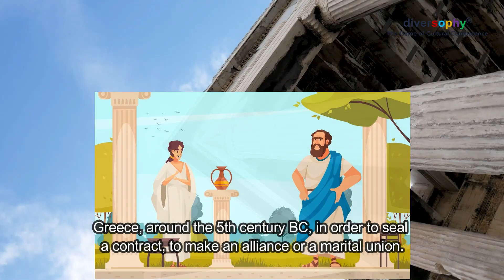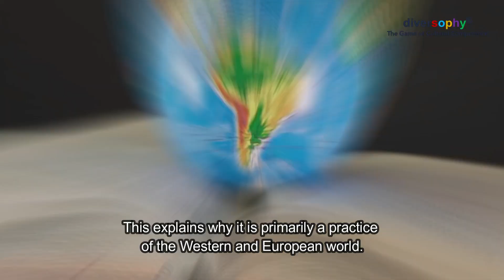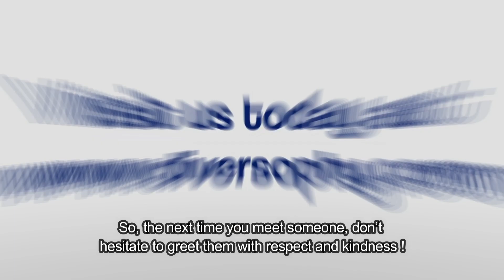The origin of signs: greetings and handshakes | CULTURAL POSTS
🤝 The origin of signs, greetings and handshakes 🤝

Since ancient times, hand raising signs have been used as a means of greeting throughout the world. 🌍🤚 In the West, this gesture symbolized respect and an expression of good intentions towards others. In other cultures, such as the East, the hand raising was a sign of greeting that was filled with respect and gratitude. Further proof that gestures can carry universal messages of harmony and connection! ✨

The handshake, a powerful symbol of trust and companionship, dates back to ancient times. 🤝 In the West, it has its origins in medieval knights, who shook hands to show their loyalty and honor. In other parts of the world, similar gestures have emerged, reflecting the desire to build bonds of trust and friendship. These similarities highlight our common human nature and our innate desire to forge positive relationships! 🌐

Greeting signs, while different from culture to culture, share a common origin and speak to our unity as a species. 👐 Whether it's bowing, raising hands, or shaking hands, these gestures are all about making positive connections. They are living proof of our fundamental similarity as human beings, beyond our cultural and geographic differences. 🌍💫

If you'd like to learn more about the origins of these signs, I invite you to watch the actual video, explaining in more detail the points made above. 🎬